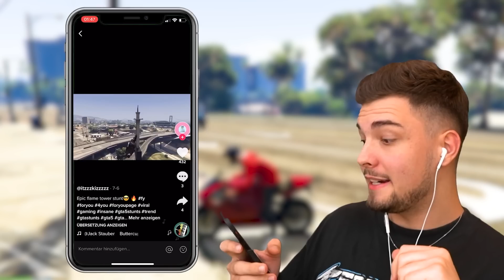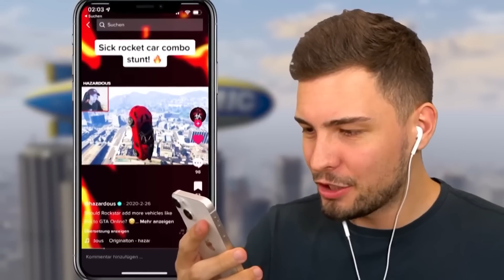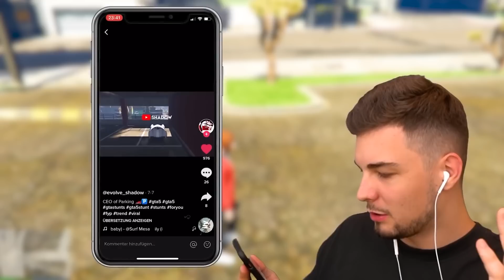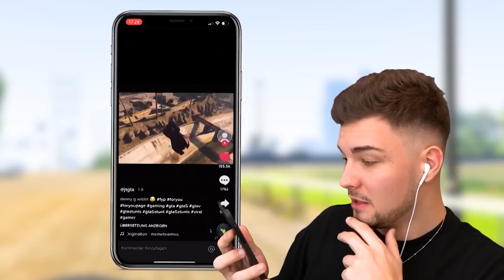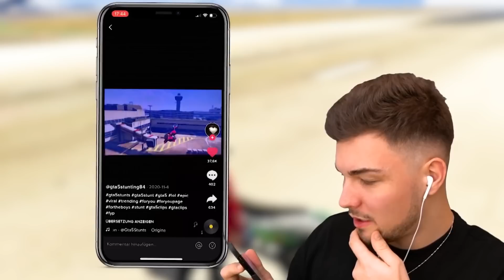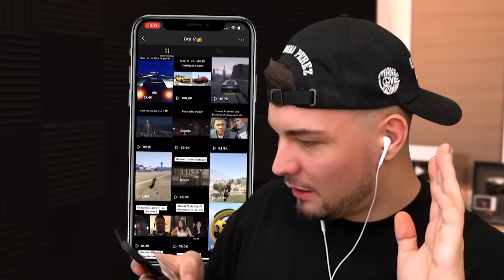TOP 5 BESTE GTA 5 TIK TOK STUNTS! (BMX, MOTORRAD, ROCKET VOLTIC & MEHR!)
TOP 5 BESTE GTA 5 TIK TOK STUNTS! Lass ein Like da für viel Glück!